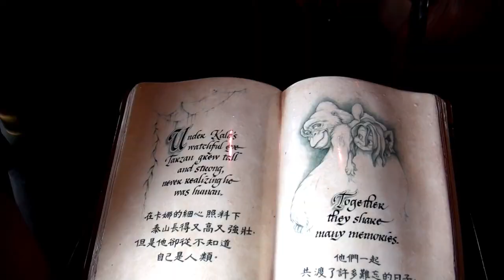Hongkong - Vlog Trip